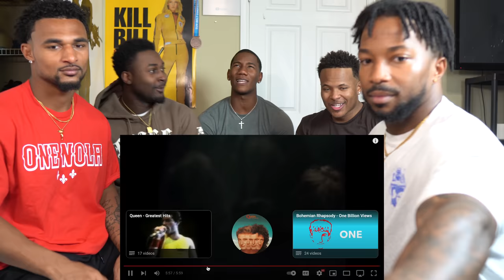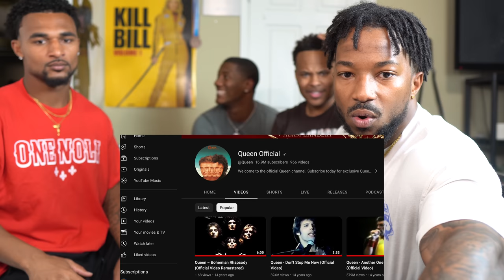Reaction To Queen - Bohemian Rhapsody